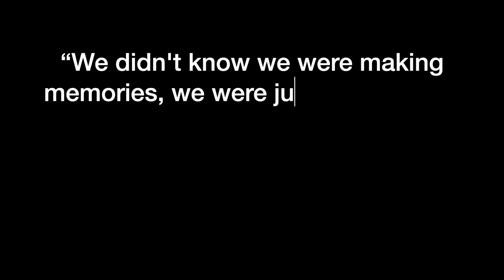Snowmobile ride from Coe Hill to Bancroft. (Part 3)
Final video of the Coe Hill to Bancroft ride.  Easy to install and arrived in a day.